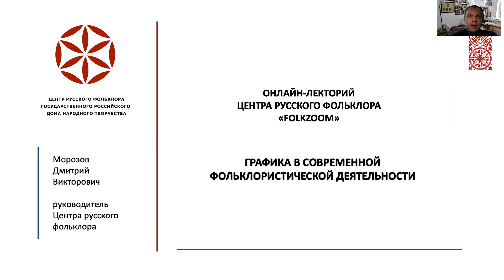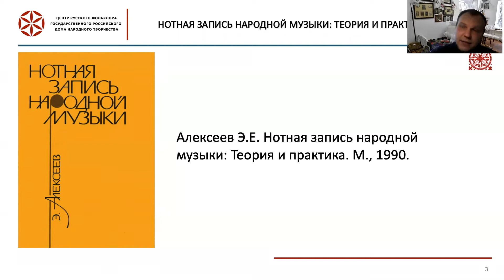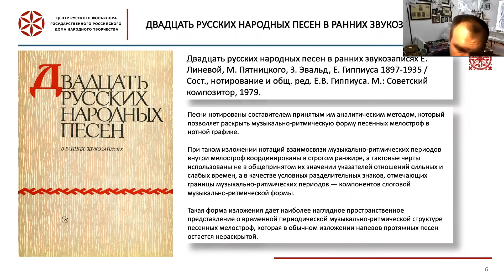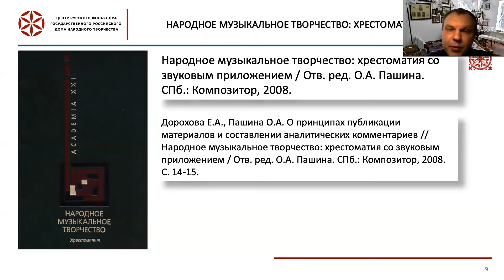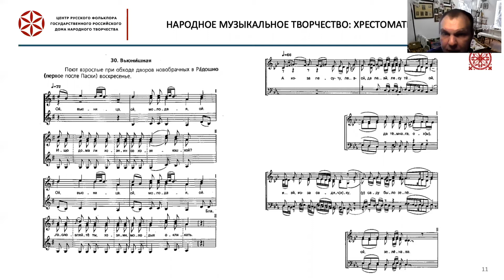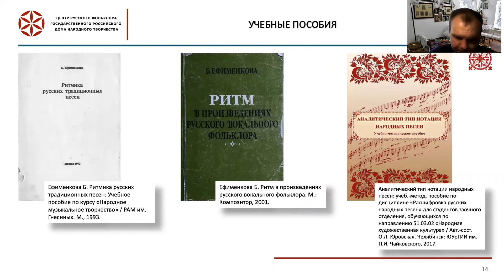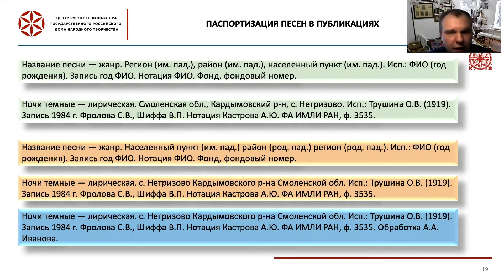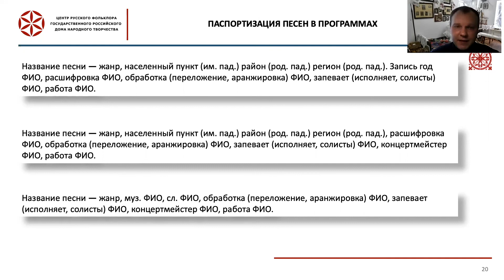Графика в современной фольклористической деятельности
FOLKZOOM. Первый сезон
Руководитель Центра русского фольклора ГРДНТ им. В.Д. Поленова — Д.В. Морозов